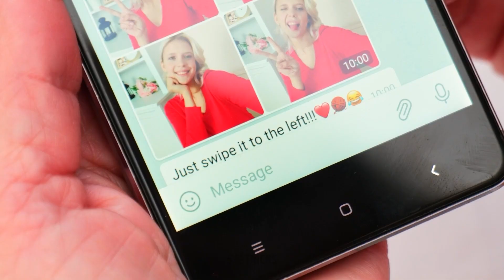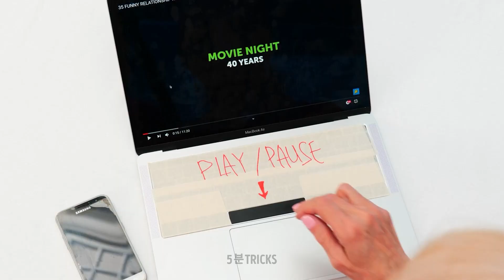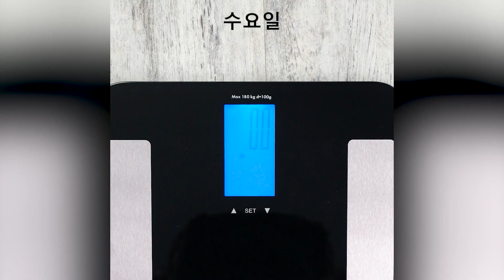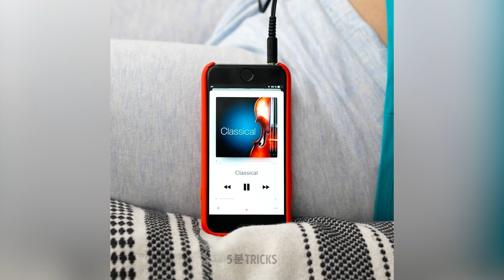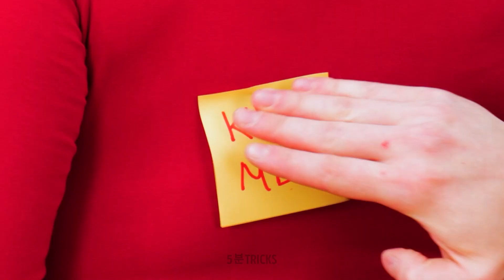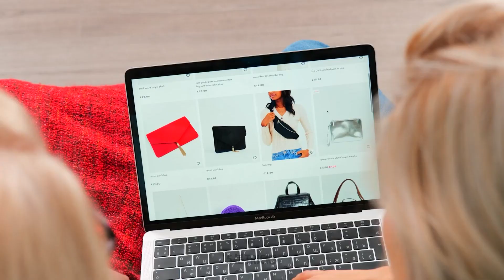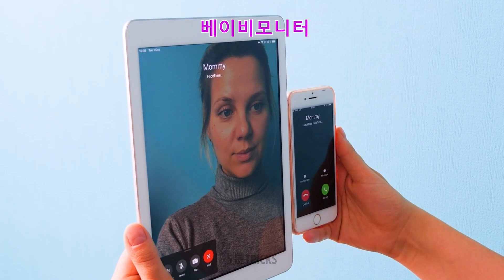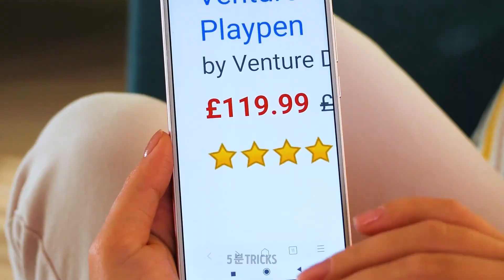할머니의 삶과 꿀팁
엄마와 할머니의 멋진 꿀팁

할머니는 항상 여러분에게 무엇이 최선인지 알고 있습니다. 그렇죠? 오늘은 저희가 할머니와 엄마에 관련된 공감 순간과 재미있는 꿀팁을 여러분에게 공유해 드리려고 합니다. 할머니가 새로운 유행에 어떻게 반응하는지 보는 것은 항상 흥미롭습니다. 이 영상을 시청하고 할머니가 뽁뽁이 장난감에 어떻게 반응하셨는지 확인해 보세요 :)
엄마에게 돈을 달라고 몇 번이나 부탁했는데, 엄마가 들어주지 않으셨군요😅. 하지만 할머니는. 늘 여러분을 지원해 줄 준비가 되어 있습니다! 할머니는 여러분이 배고프거나, 슬프거나, 무일푼이 되게 절대 두지 않으실 거예요! 여러분을 돕는 걸 정말 좋아하시니까요! 여러분이 30대라 해도 말이죠.☺️

재미있는 임신 순간도 봅시다. 아마 여러분은 이중 일부에 공감할 수 있을지도 몰라요. 저의 경우, 저는 가끔 부엌에서 이상한 것들을 잔뜩 먹을 때가 있어요. 저는 임신을 하지 않았지만요. 😶 임산부와 엄마들은 우리가 전혀 모르는 어려움을 많이 겪고 있습니다. 그저 우리가 주의를 기울이지 않았기 때문일 수도 있어요. 그러니 조금 더 인내해 주세요.
우리 엄마와 할머니 모두 우리를 돌보지만, 방식이 다를 뿐이에요 ❤️

타임스탬프:

00:22 — 엄마에게 돈을 달라고 부탁할 때

05:08 — 화난 상사에게 대처하는 방법

09:04 — 훌륭한 공갈 젖꼭지 꿀팁

13 : 27 — 할머니의 쟁여놓기